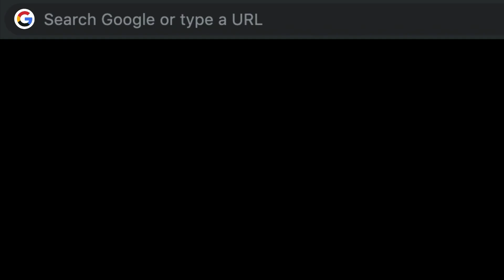TAPE JOB FOR ACHILLES TENDON PAIN | Achilles Tendinopathy Treatment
Here’s a fast and easy way to tape the achilles. This application will help to offload the injured tendon and reduce pain.

Keys to remember:
🗝 Apply support strips along tendon fibers
🗝 Check tension after application
🗝 NO tension on anchors
🗝 Warm edges of the tape to activate glue

The patient in this video was getting ready to travel and needed a temporary offloading strategy to reduce pain. She reported 50% less pain with walking after taping application.

WOULD YOU USE THIS TOP JOB? 👇

⚠️ Please only attempt this technique if it is within your scope and you are qualified to do so.

ABOUT DR. JARED COOPER, PT:
Dr. Cooper is the founder of MOMENT Physical Therapy and the creator of PHYSIOSecrets. With over 20 years of experience in the health and wellness field, Dr. Cooper is a continuing education provider for rehab professionals nationwide. His work has been featured on ABC News, in The Wall Street Journal, The NY Sun, and The Chicago Tribune. He is a clinical instructor for the Manual Therapy Osteopathic Fellowship at Morristown Hospital, and for the doctoral programs at Seton Hall and Rutgers University. He earned his undergraduate degree from Cornell University and his doctorate in physical therapy from the University of Southern California.